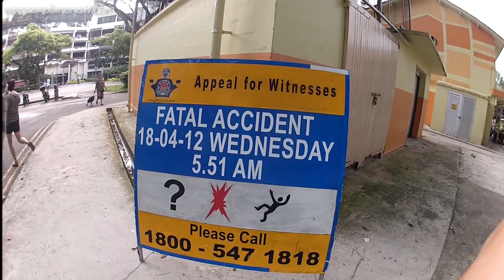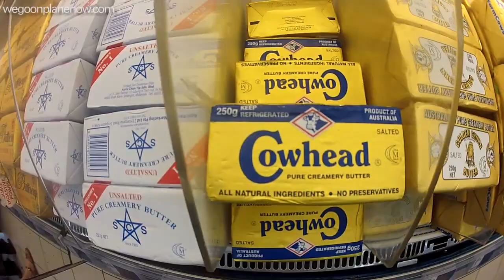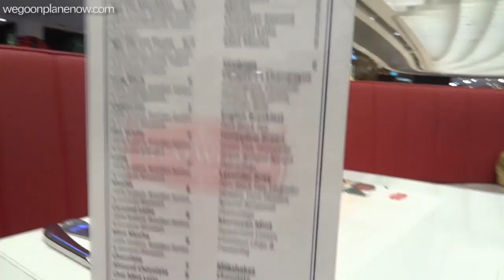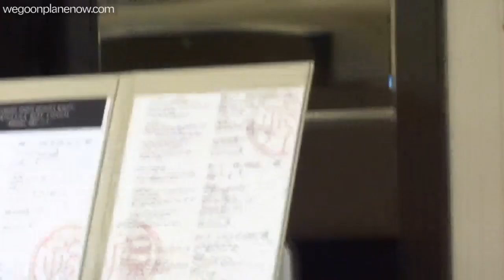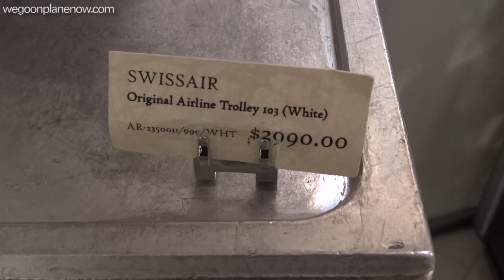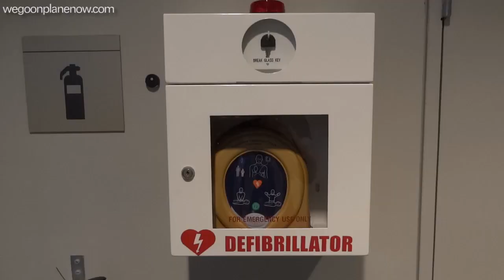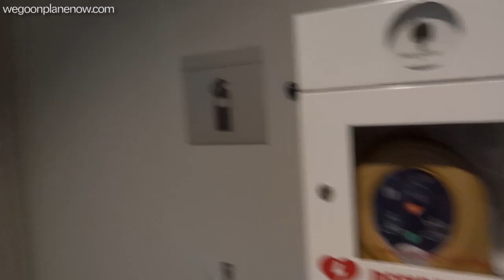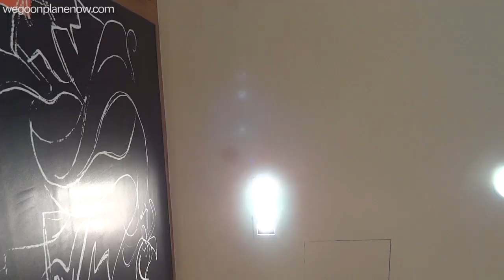Fatal Accident! - wgopn S01E08 (V091)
THE DOOBLY-DOO

The seventh episode of our wgopn travel vlog series!

for all our travel vlog goodies!
Starring @grum, @ikacy and @trexologist

THE SITES

THE POSTALS

KENSINGTON  VIC  3031
AUSTRALIA

EVERYTHING ELSE